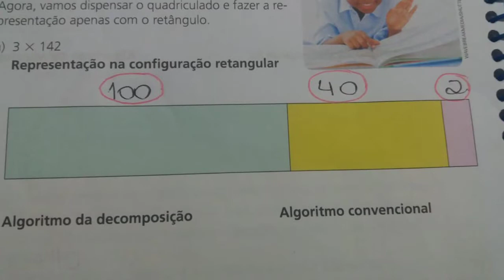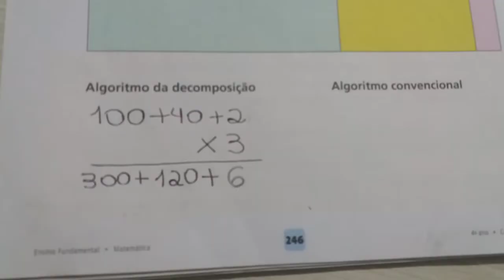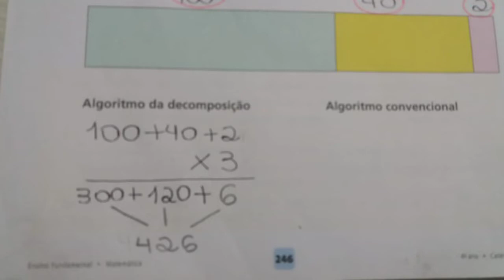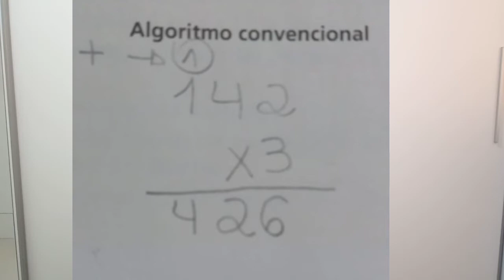4° ano A - Matemática - Aula 3: Algoritmo da multiplicação